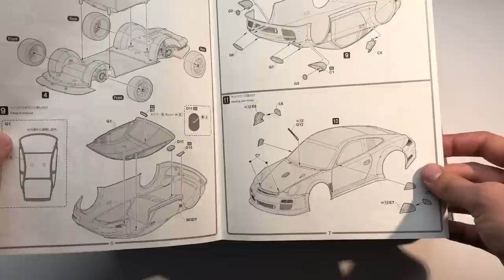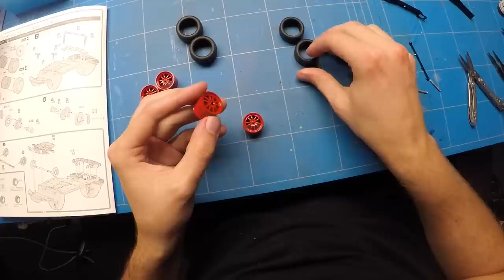Porsche 911 997.2 GT3R 1/24 Fujimi Full Build Step by Step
✖Or Amazon for US vieuwers

✖ Shopping links for a lot of the tools i use:
My Workbench:

My airbrushes and setup:
1BAR(14PSI) of air pressure through the gun.

Camera Gear: